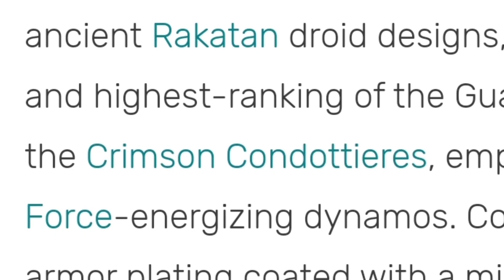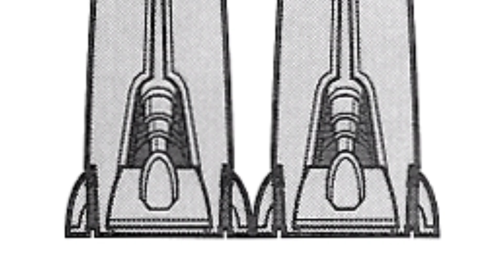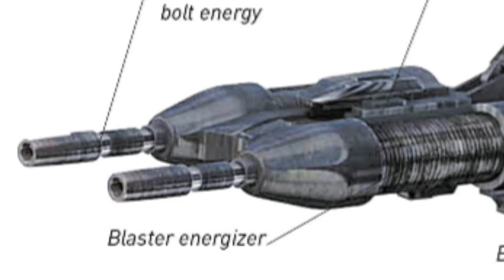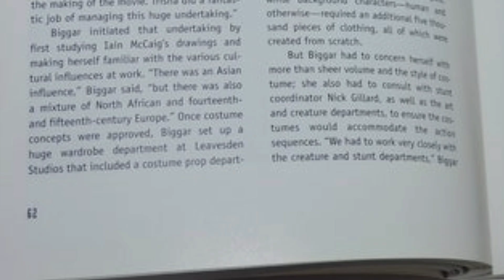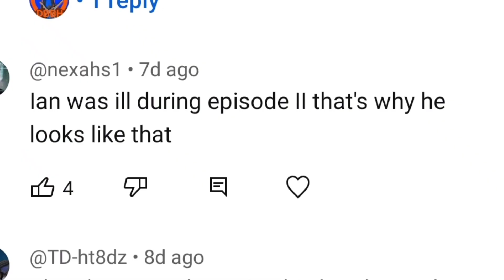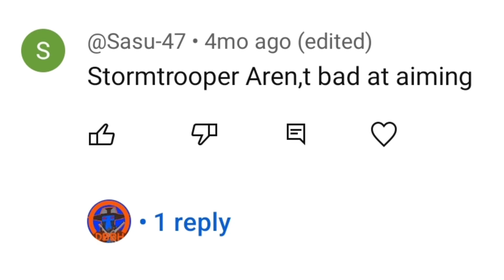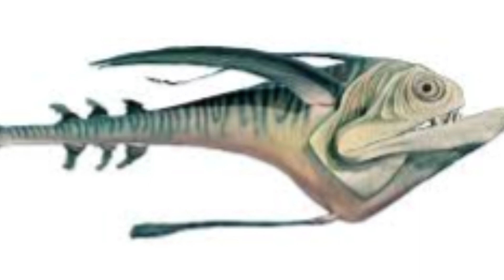how BattleDroid armor EVOLVED from B1's to Mister Bones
was their a reason this was always your favorite part of the Clone Wars (No, because it probably wasn't but if it was than this video would be pretty great for you)

Shorts on Saturday too

channel art and most background music by Da Blue Bounty Hunter